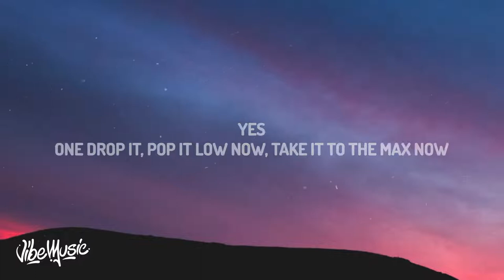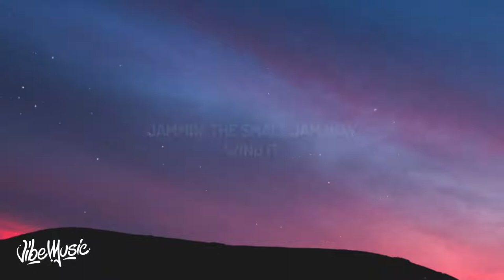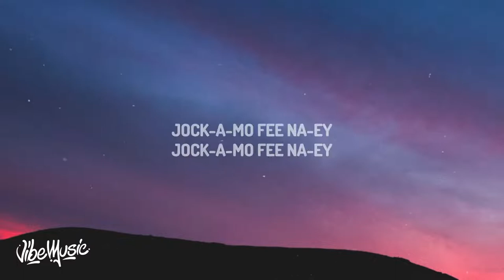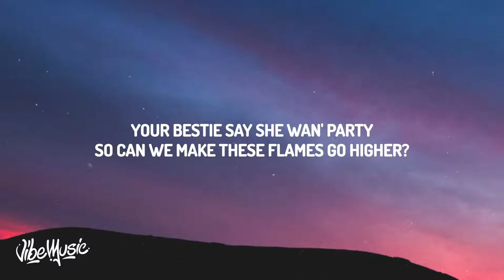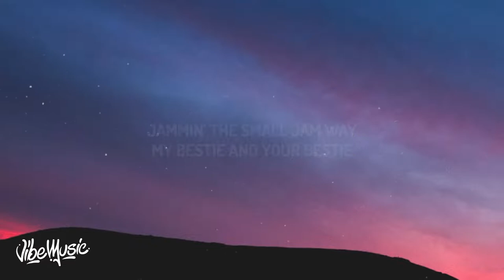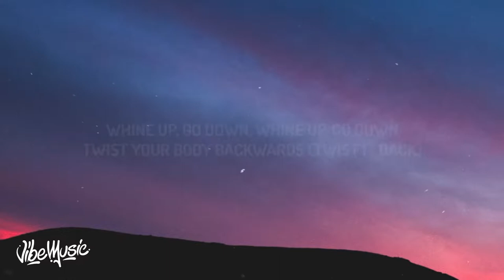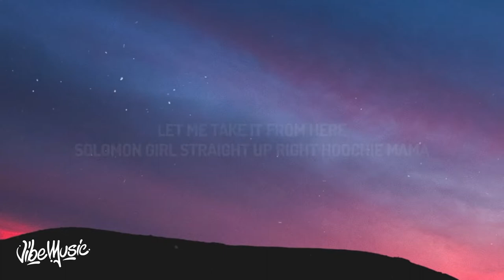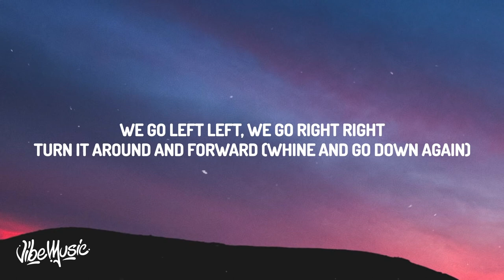[1 HOUR 🕐] Justin Wellington - Iko Iko (Lyrics) My besty and your besty sit down by the fire